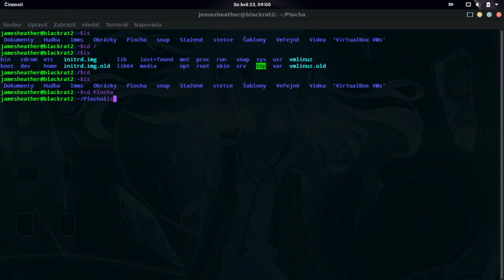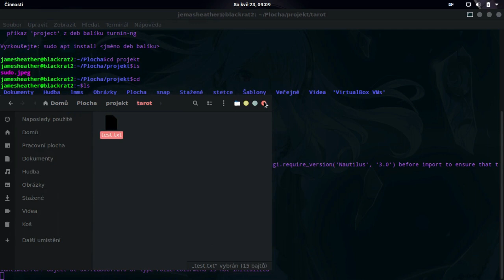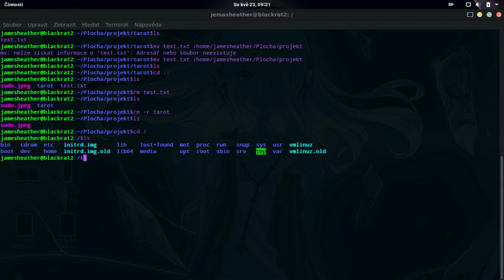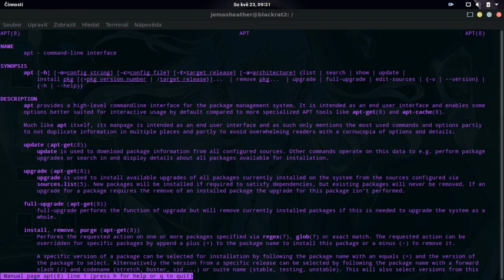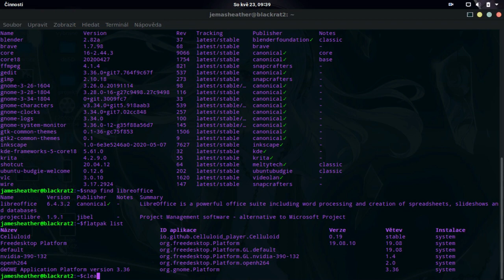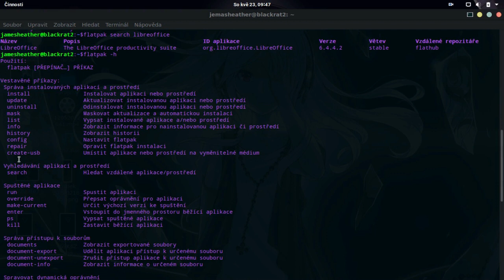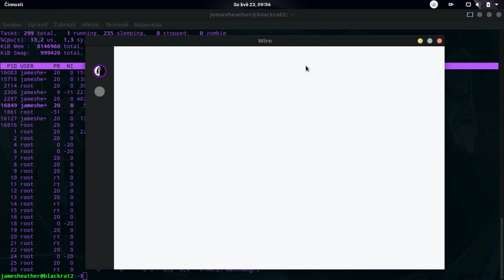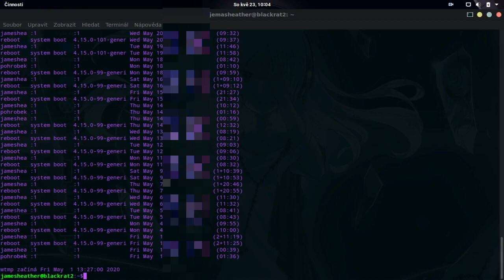Základy v terminálu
Neví zda to někomu pomůže. Nejsem asi ten nejlepší člověk na vysvětlování. Ale občas to někdo chtěl...